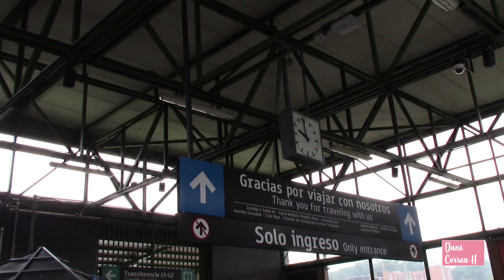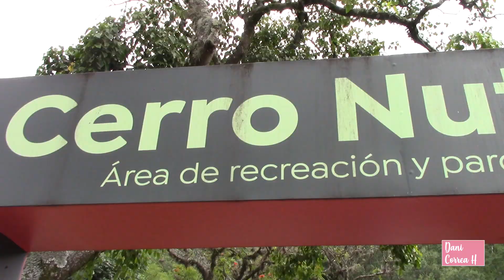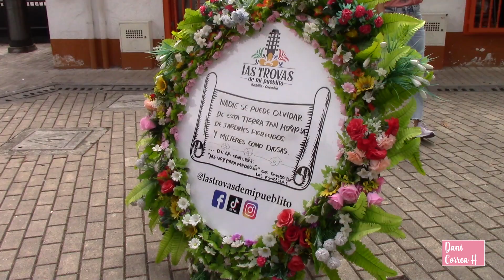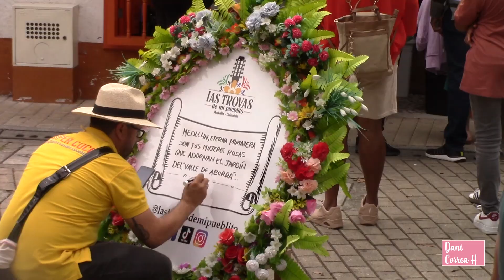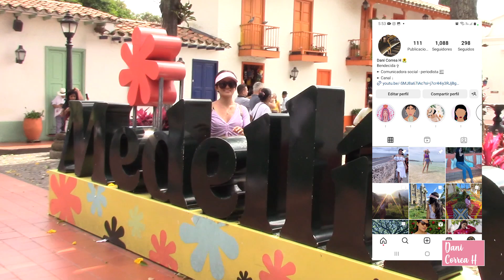FERIA DE LAS FLORES MEDELLIN 2024 EN EL PUEBLITO PAISA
Espero estén muy bien, en esta ocasión vamos a irnos de paseo al pueblito paisa de Medellín y a disfrutar los eventos preliminares a la Feria de las Flores.

Espero les guste, un abrazo.

¡SEAMOS AMIGOS!